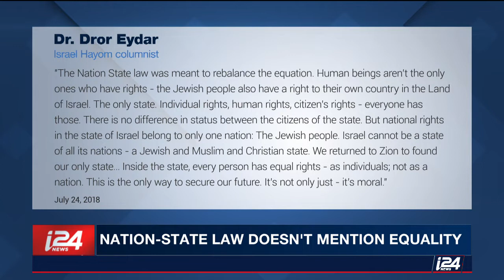The Spin Room Panel: Nation-State Law Doesn't Mention Equality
THE SPIN ROOM | The discussion about the new nation-state law continues as equality and political cartoons become the focus of the conversation. Journalist and activist Tammi Molad Hayo, human rights attorney Moien Odeh and attorney and media commentator Simcha Rothman debate.